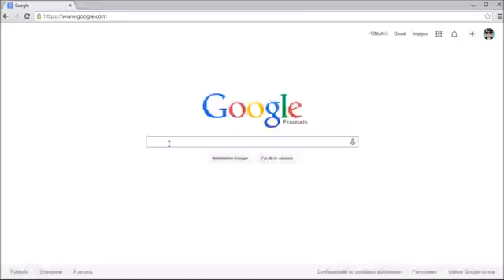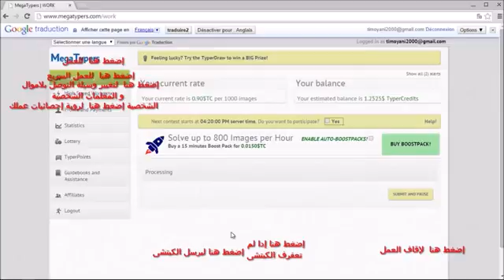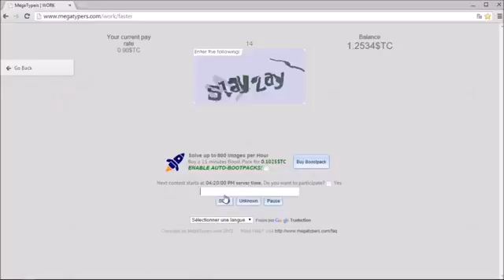ربح المال من الانترنت من موقع mega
صفحتنا عبر الفايس بوك:
كان معكم أخوكم مهدي ازداد لاتنسونا من صالح دعائكم
Raghibe Amine
قنوات
Bein Sport
بي إن سبورت
Dog
Cat
Cats
Tiger
Lion
Monkey
Zoo
Car
Cars
Girls
Girl
Artist
Representative

kisat nass
th3pro
google adcense
adcense
blogger
algerie
la fouine
exclusive
soprano
badr hari
Artist
Crazy
Madness
Hidden Camera
Entertainment
Football
Basketball
Viva
Prostitution
Funny
Clips
Cooking
Offers
Show
Reduction
Lottery
President
Typhoon
Earthquake
Killing
Crime
TV
IPhone
Samsung
Sex
Exciting
Sexy
Series
Movies
Film
Baby
Child
Justin Bieber
Michael Jackson
Ventricular
Beach
Harassment
Photos
Programs
Report
Disaster
Disasters
Documentary
royal baby
catching fire
baby i
versace migos drake
music
funny
best song ever
movies
drake
lil wayne
blurred lines
full movie
music
minecraft
one direction
avicii
movies
blurred lines
mel smith
royal baby
catching fire
best song ever
alan partridge
one direction
selena gomez
تسلية
صور محمد عساف
عبده موته
محمد عساف
العاب تلبيس البنات
لعاب ذكاء
اغانى رمضان
عادل امام
توم جيري
مسلسلات رمضان 2013
رشيد شو
سعد المجرد
كيليميني
rachid show
اغنية
كاس العالم
اعلام دول العالم
نتائج التحصيلي
دول اوروبا
صور رمضان
اخر الاخبار
رمضان
movies
فيلم
اغاني
رقص
افلام
فلم
محمد عساف
حسن شحاتة الشيعى
مرسي
تكي
كاظم الساهر
على الطاير
تويتر
فيس بوك
تميم بن حمد
ديوان المظالم
حسن شحاته
جامعة القصيم
اسعار الذهب
اخبار مصر
صور رمضان
اليوم السابع
جامعة الدمام
جامعة تبوك
اغاني 2014
اغاني 2013
حبيبي برشلوني
ايوب
باسم يوسف
تكي
ماين كرافت
الكويت
الامارات
السعودية
مصر
قطر
البحرين
شيعه
سنه
العربية
الجزيرة
النصر
برنامج
مقلب
خفية
مسلسلات
افلام
مسلسل
اغاني
موسيقى
صالة
الاتجاة المعاكس
بنت مغربية
بنت مصرية
فيلم وثائقي
فيلم وثائقى
كوميدي
سوري
عادل امام
يسرى
كاميرا خفية
رامز
جلال هاني
سلامة هاني
رمزي محمد
هنيدي كورة
رياضة
المبدع العربي
اخبار
الجزيرة
انفجار
تفجير
العراق
اغتيال
قتل
تدمير
بانياس
دمشق
سقوط
الاسد
قتل
بشار
الاسد
وفاة الملك عبدالله بتال القوس محمد
الدوسري
تقنيات
ابتكار
وثائقي
حلى
حلويات
كيك طرطى
كاكاو
قهوه
الجمعة
عبدالله
المديفر
مرتضى
منصور
روني
بلاستيشن 4
جلكسي 5 6
اخبار
اوباما
الصين
حريق
سيول
رشيد شو
لسعد المجرد
medi1tv
cheb akil
accident
inna
الحلقة
maroc
comedia
قصة الناس
countdown
rap maroc
hackers

outajajt
said outajajt
damsiri
139tl in dollars
outajajt 2014
said outajajt 2011
fatima tabaamrant
amrrakchi 2012
outajajt 2012
outajajt 2013
outajajt 2011
said
outajjajt
amrrakchi 2011
sa3id outajajt 2013
l3zawi
itran imjad
said otajajt 2011
imghrane
im3ranlahbab
outajajt lportable
lhoussi outajajt
mzouda prouduction
touggane
sa3id outajajt
said otajajt
foto de agadir
rachud asmoun
ait el hawa
brahim asli
tamazirt
inerzaf
agdal
achkayn
said outjajt
said outajaje